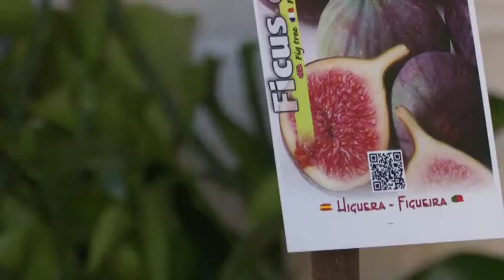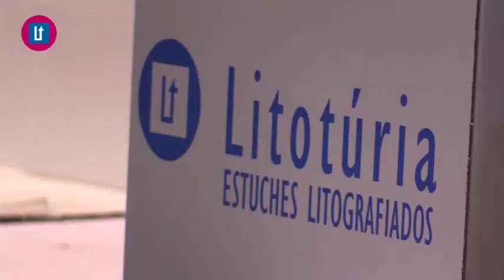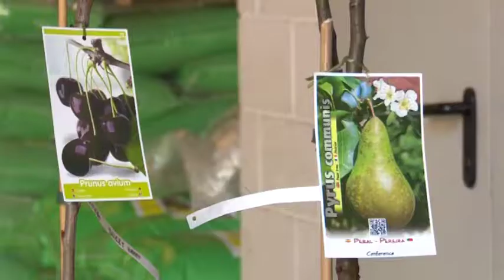2017 07 07 Avance Tiempo